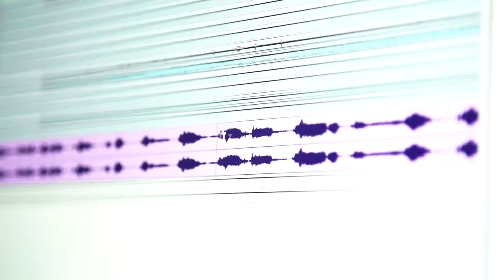Eddie Bravo - Costruendo Un Impero TRAILER - 10th Planet Jiu Jitsu Italia NO OFFICIAL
In questo video documentario diviso in 2 parti, ambientato a Los Angeles in California, incontriamo Eddie Bravo nel luogo dove lui si sente come a casa " La Palestra ", in sala di registrazione e dietro le scene del suo evento di submission grappling, Eddie Bravo Invitational (EBI).

10th Planet Jiu Jitsu Italia NO OFFICIAL